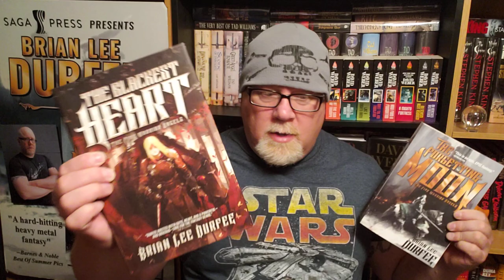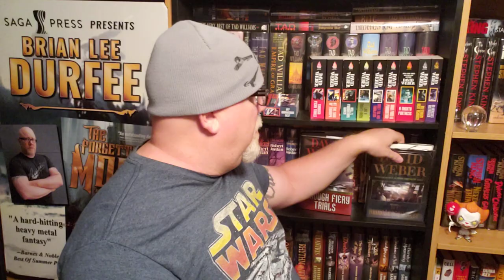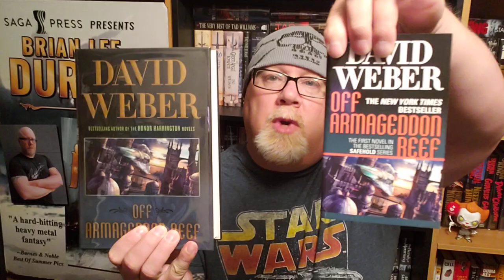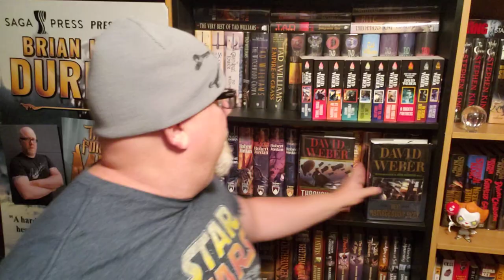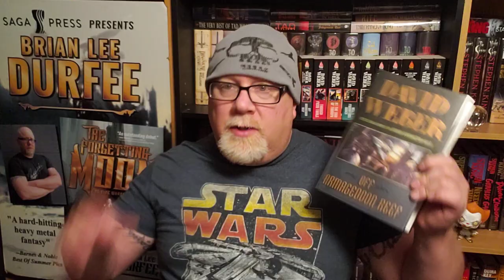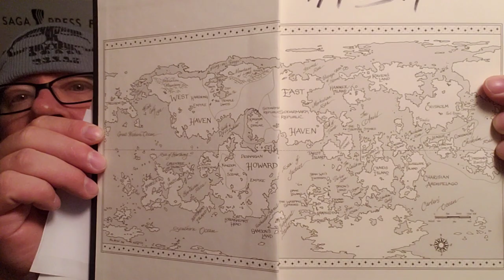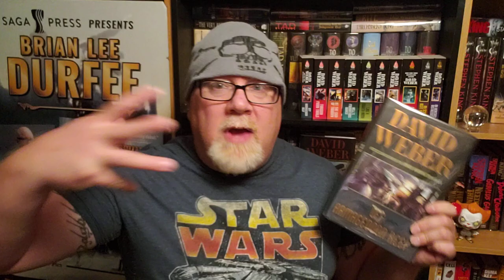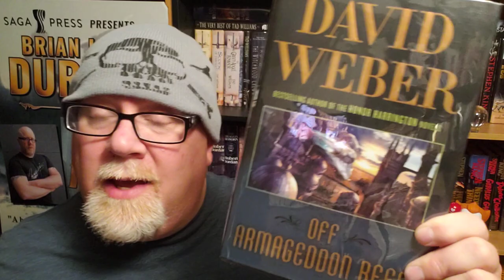OFF ARMAGEDDON REEF / David Weber / Book Review / Brian Lee Durfee (spoiler free) SAFEHOLD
Wherein our hero Durfee reviews Off Armageddon Reef book #1 in the awesome Science Fiction/Fantasy series Safehold by David Weber. 466